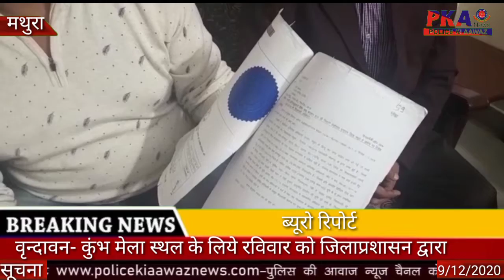जिलाप्रशासन द्वारा हटाये गये अतिक्रमण को लेकर नया विवाद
वृन्दावन- कुंभ मेला स्थल के लिये रविवार को जिलाप्रशासन द्वारा हटाये गये अतिक्रमण को लेकर नया विवाद खड़ा हो गया है। काश्तकार विशाल शर्मा ने अपनी जमीन पर बनी चाहरदीवारी को तोड  जाने को उच्च न्यायालय की अवमानना बताया है। काश्तकार विशाल शर्मा ने बताया कि मांट तहसील की बेगमपुर खादर में खसरा नम्बर 170/6 व डागोली खादर की खसरा नम्बर 514 का कुछ हिस्सा उसके नाम दर्ज है। यमुना रिवर फ्रंट विकास योजना के दौरान भी सिंचाई विभाग द्वारा उसकी जमीन के अधिग्रहण का प्रयास किया गया था। सन 2016  में जिलाप्रशासन द्वारा कोई सुनवाई न करने पर उसने उच्च न्यायालय की शरण ली थी। जिसमे उच्च न्यायालय की बेंच ने अग्रिम आदेश तक स्थगनादेश दिया गया था। साथ ही दीवानी न्यायालय में भी उसके पक्ष को सही माना गया था। उसके बाबजूद जिलाप्रशासन के अधिकारियों ने बिना किसी पूर्व सूचना के उसकी जमीन पर बनी  करीब 7 फुट ऊंची चाहरदीवारी को ढहा दिया गया है। श्री शर्मा ने जिलाप्रशासन पर मनमाने ढंग से कार्यवाही करने का आरोप लगाया है।